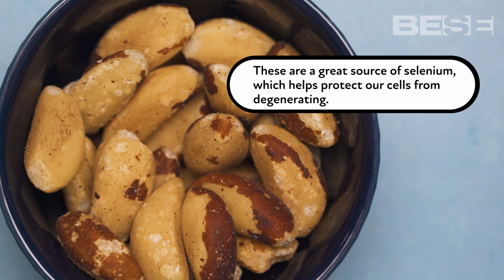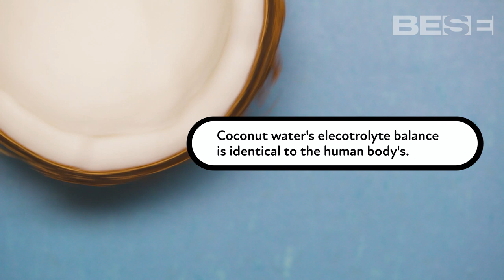Food 4 Thought: The Perego Boys Shake with Zoe Saldana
As a hardworking woman of color in the film industry, founder of a media company and mother of three, Zoe Saldana is a busy woman. Her morning schedule doesn’t leave much time to cook for her three boys so she makes it simple—a shake packed with nutrition, love and yum.
Watch our first episode of our new series, Food for Thought, to get the quick fix.